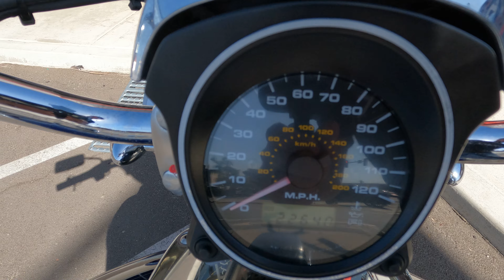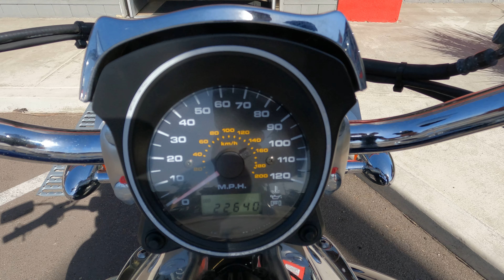2005 Suzuki M50 Boulevard / Walk Around / Start Up / Sound Clip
7696 Broadway, Lemon Grove, California 91945.

The Suzuki Boulevard M50 is a modern cruiser created with cutting-edge performance while retaining classic looks.

This bike has been through our service department and passed an 105 pt. reconditioning & inspection process. Some of the points include a oil & filter change, flush and bleed of all brake/clutch fluids, inspection of all wear items, an electrical & charging system test, safety & lighting check, adjustment of controls, torque check of major fasteners, a diagnostic check with a scanner, and of course a test ride to check for proper operation of the bike. Our techs also performed the valve clearance check and adjustment, mounted and balanced a new set of tires, cleaned the fuel system and injectors, and replaced fuel pump.

Featured in blue paintwork that's still in excellent shape, the M50 is a five-speed, 800cc cruiser that's perfect for relaxed highway cruising.

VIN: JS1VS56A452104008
Stock # 3715
Miles: 22,637